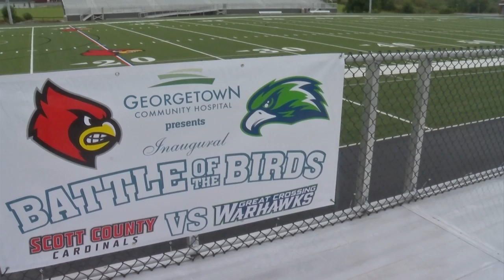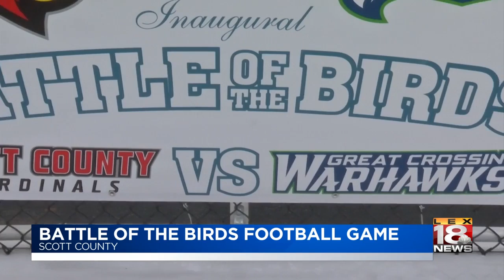Battle Of The Birds Football Game